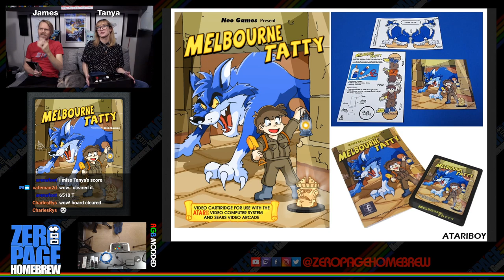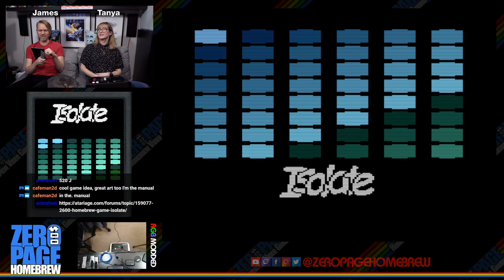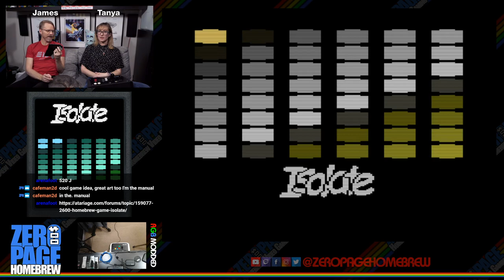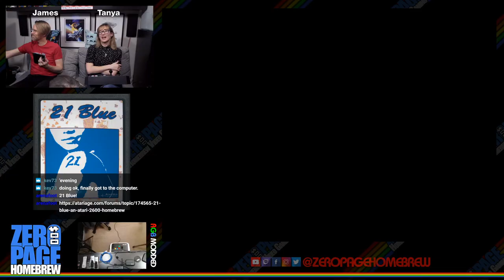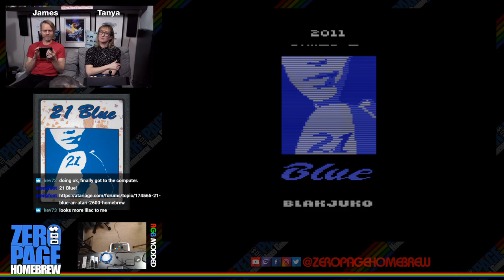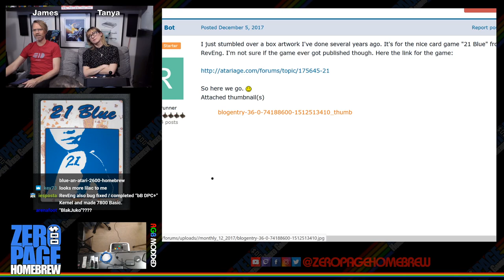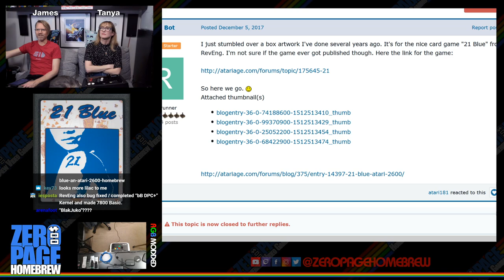Matchie, Melbourne Tatty, Isolate, 21 Blue: Atari 2600 Homebrew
Games:
- Matchie (2006 WIP) by John Payson aka supercat
- Melbourne Tatty (2007) by Edward Griffiths aka CPFace
- Isolate (2010 WIP) by ThumpNugget
- 21 Blue (2011) by Mike Saarna aka RevEng

60FPS on an RGB Modded Atari 2600 through Framemeister!